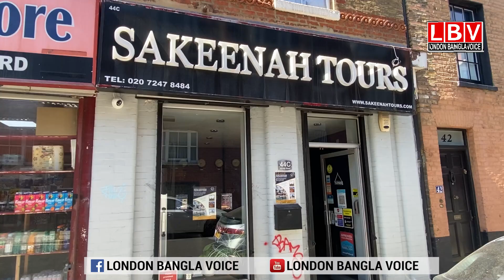বিদেশ ভ্রমনে এখনো যাদের পিসিআর টেস্ট লাগবে